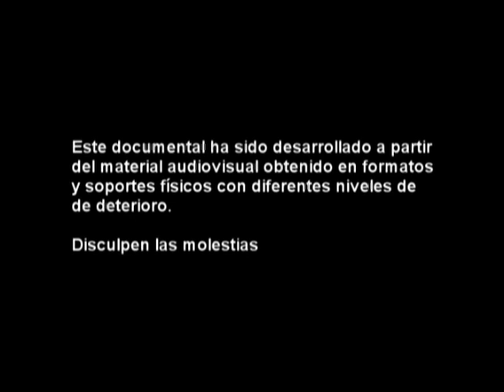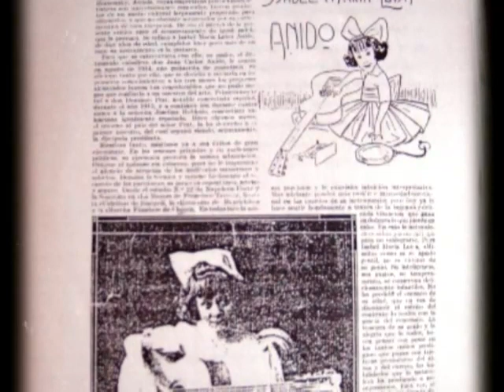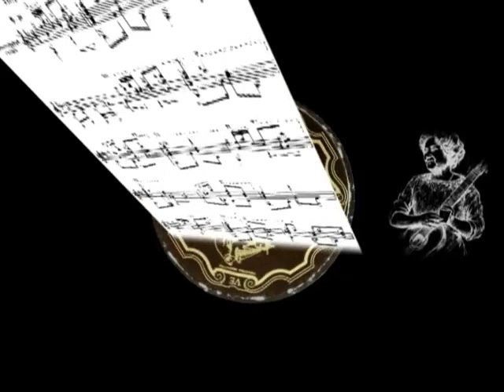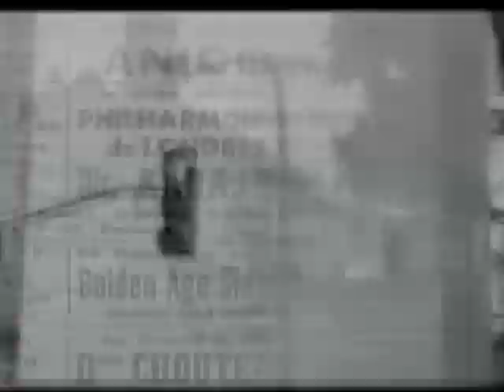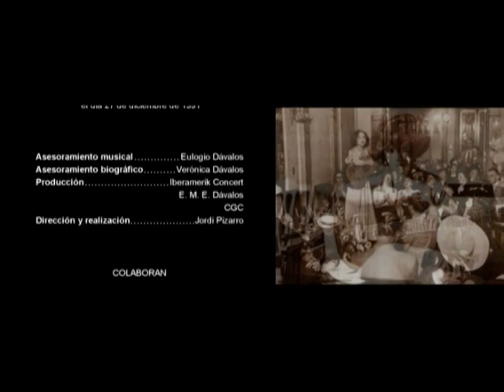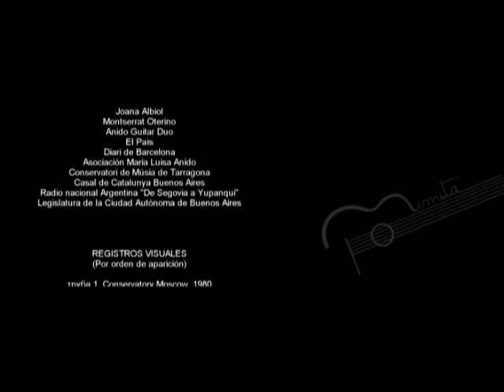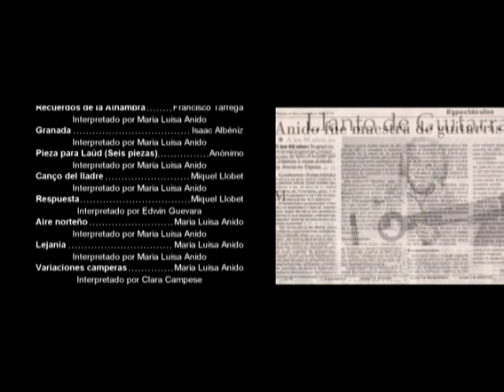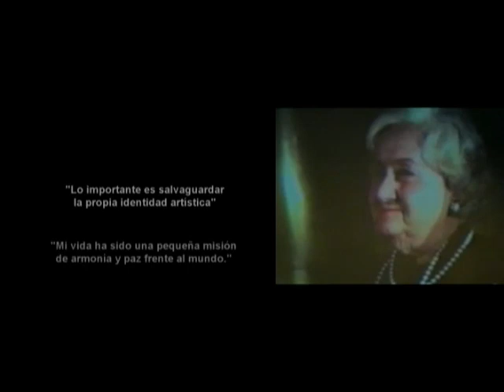La guitarra hecha mujer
La guitarra hecha mujer es un documental autobiográfico de la Gran Dama de la Guitarra,, Maria Luisa Anido, donde recoge sus pensamientos y vivencias en el noble arte del instrumento, en una entrevista realizada el 27 de diciembre de 1991.
Documental dirigido y realizado por Jordi Pizarro en 2007, con el apoyo del Institut Català de la Dona de la Generalitat de Catalunya, Casa Amèrica Catalunya, AIE i el Institut Ramon Llull. Agradecimientos a Eulogio Dávalos, Cristina Cid, Eli Kassner, Guillem Pérez-Quer, Adolfo Becerra, Juan Becerra, Bill Dee, Sebastián Domínguez, Ketty Buschiazzo, Sergio Moldavsky, Omar Atreo, Nelly Schnaith, Clara Campese, Alicia Barbod, Joana Albiol, Montserrat Oterino,  Anido Guitar Duo, El País, Diari de Barcelona, Asociación Anido, Conservatori Profesional de Música de Tarragona, Casal Català de Buenos Aires, Radio Nacional Argentina "De Segovia a Yupanqui" y la Legislatura de la Ciudad Autónoma de Buenos Aires.